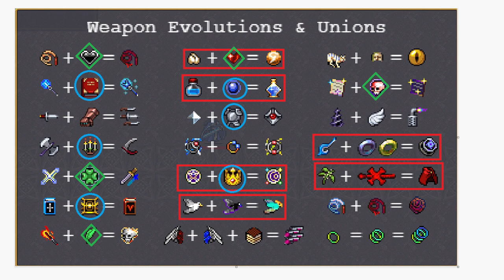#25 - Exdash Exiviiq - DESAFIO DA MORTE